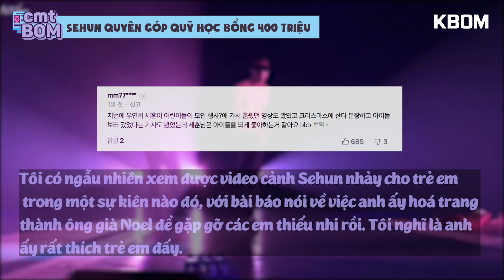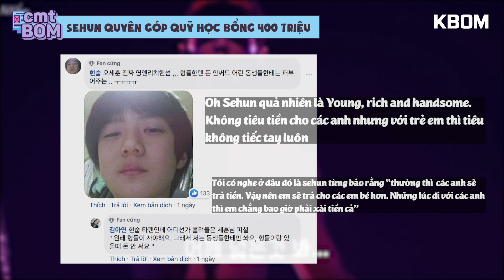EXO-Sehun quyên góp 400 triệu cho quỹ học bổng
Mới đây maknae vàng ngọc của EXO - Oh Sehun đã quyên góp 400 triệu cho quỹ học bổng của trường tiểu học cũ. Hành động đẹp đẽ này của anh chàng lập tức gây ra hiệu ứng lan toả mạnh mẽ trong cộng đồng netizen Hàn Quốc

[CmtBom tháng 02/2020 tuần 4 No.2 - 200217]

CommentBOM – góc cập nhật các tin tức showbiz mới nhất và phản ứng của cư dân mạng Hàn.
Update định kì mỗi tuần.